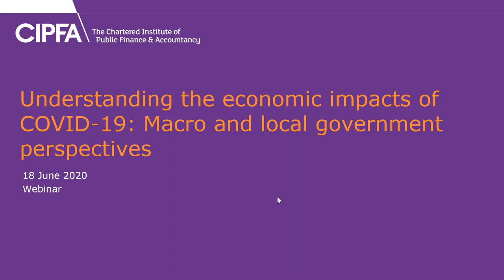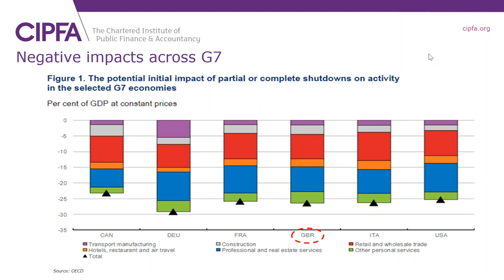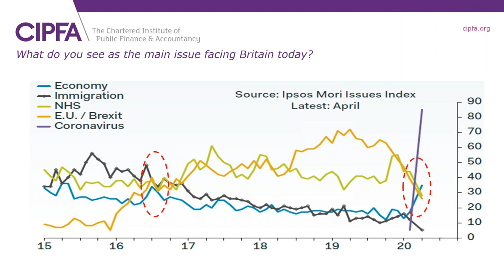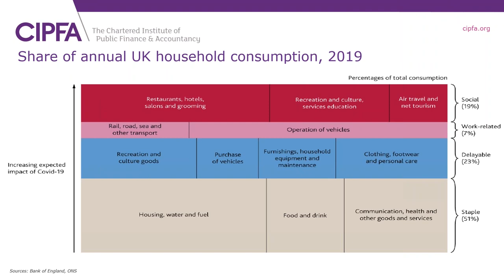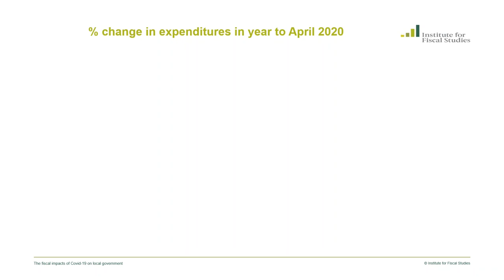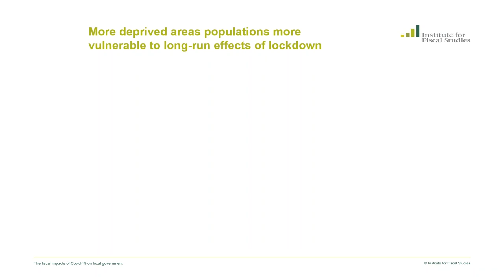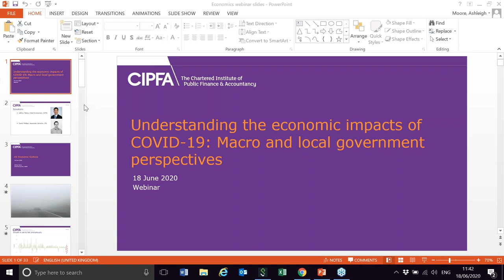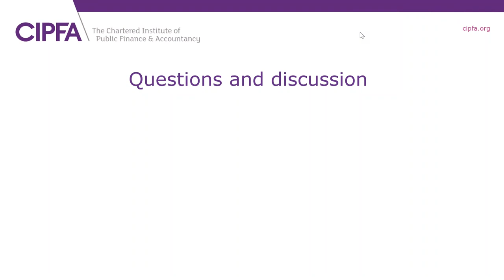Understanding the economic impacts of COVID-19: Macro and Local Government Perspectives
Jeffrey Matsu, CIPFA Chief Economist, and David Phillips, IFS Associate Director, join us in this webinar to discuss the macro-economic impacts of COVID-19 and its implications for local government.

Jeff provided context for assessing the risks and opportunities that lay ahead for governments, businesses and households while David explored financial resilience and regional spending patterns using recent survey data.